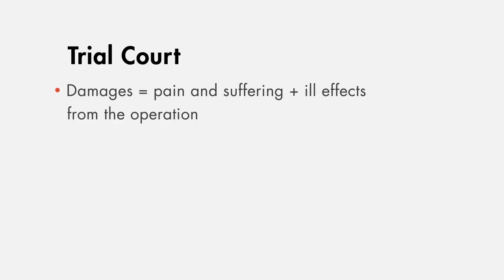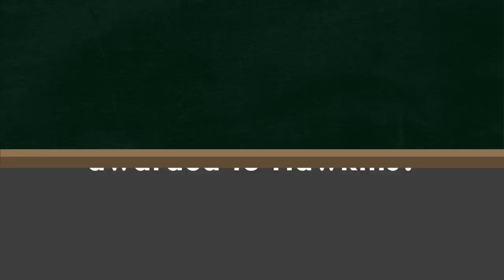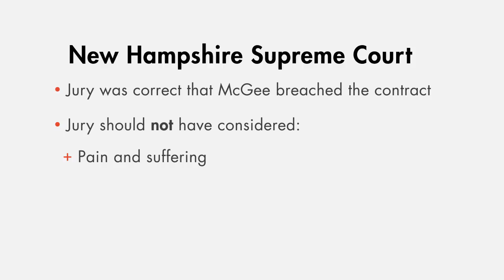Hawkins v. McGee Case Brief Summary | Law Case Explained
Hawkins v. McGee | 146 A. 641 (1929)
When he was 11 years old, George Hawkins turned on the light in his family’s kitchen, and his right hand made contact with an electrical wire, badly burning and scarring his hand.

Years later, George’s father was approached by Edward McGee, a local doctor, who offered to remove the scars from George’s hand. McGee guaranteed to make a 100% good hand, and both George and his father agreed to the operation.

Unfortunately, the operation failed, and because McGee used a skin graft from George’s chest area, it caused the palm of George’s hand to grow thick hair.

Hawkins sued McGee for breach of contract.

Want more details on this case? Get the rule of law, issues, holding and reasonings, and more case facts